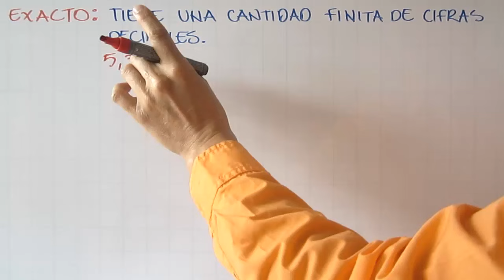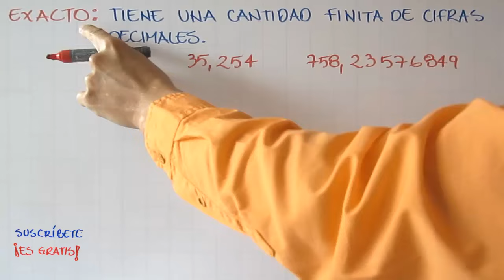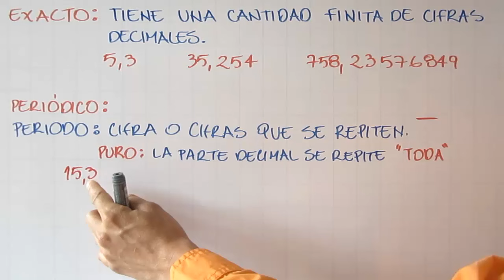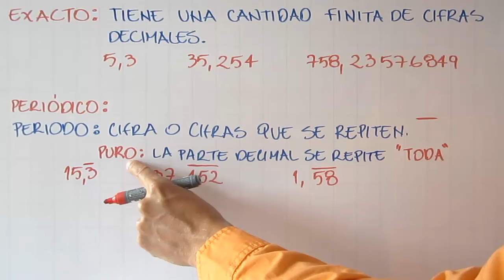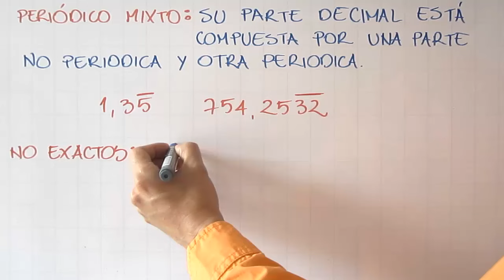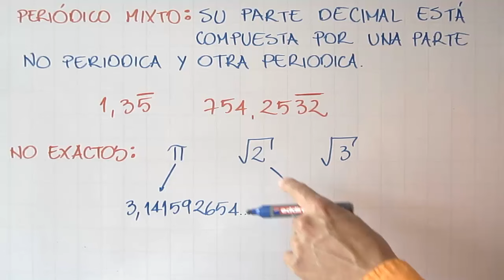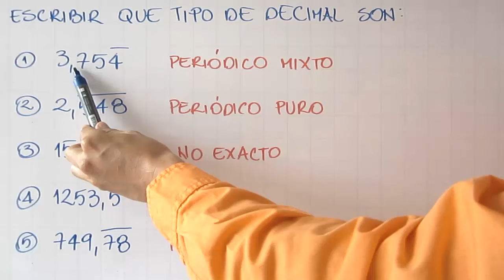Clasificación de los números decimales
Breve explicación de la clasificación de los números decimales: exactos, periódicos puros, periódicos mixtos y no exactos. Dentro del curso de números decimales.

0:00 Saludo
0:16 Conceptos y ejemplo: decimal exacto
1:35 Conceptos y ejemplo: decimal periódico (puro y mixto)
4:35 Concepto y ejemplo: decimales no exactos
6:00 Ejercicio de práctica